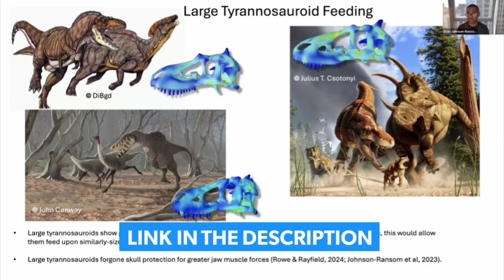6 New Dinosaurs Just Discovered in 2025 — and They’re STRANGE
🦖 6 NEW DINOSAURS Discovered in 2025 — and They Might Be the Weirdest Yet

 Paleontologists have just uncovered six new dinosaur species in 2025 — and some of them are downright bizarre. From record-breaking claws to crushing jaws and dwarf titans, these new fossil finds are changing everything we thought we knew about dinosaur evolution, adaptation, and migration.
In this video, I break down the most mind-blowing 2025 dinosaur discoveries:
 Duonychus, Chadititan, Yuanmouraptor, Cienciargentina, Obelignathus, and Maleriraptor. Whether you're into Triassic origins, Cretaceous sea-edge habitats, or just want to meet the weirdest new theropods and ornithischians, this episode has you covered.

🔍 What you’ll learn in this episode:
 ✅ Which 2025 dinosaur might be one of the oldest ever found
 ✅ How a beaked dinosaur adapted to coastal life in Europe
 ✅ Why a new dino has some of the longest claws in prehistory
 ✅ Why these new dinosaur species are rewriting paleontology in 2025

🧠 Love staying up to date with dinosaur discoveries?
 Join Daily Dino Direct for early access to YouTube videos, deep-dive masterclasses, and a private community of dino enthusiasts:

🔥 Grab the hottest merch in the Mesozoic
 T-shirts, hoodies, and dino drops you won't find anywhere else:

⏱️ TIMESTAMPS
 0:00 – Intro
 0:20 – Duonychus
 2:03 – Chadititan
 3:35 – Yuanmouraptor
 5:30 – Cienciargentina
 7:12 – Obelignathus
 9:33 – Maleriraptor